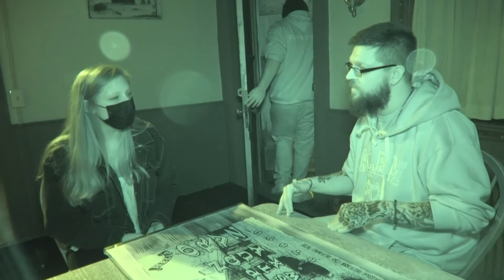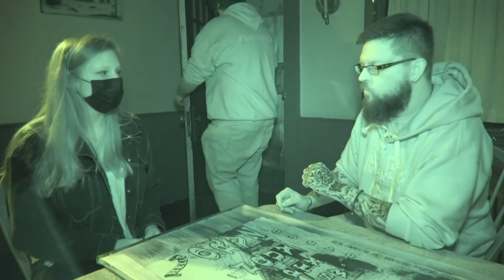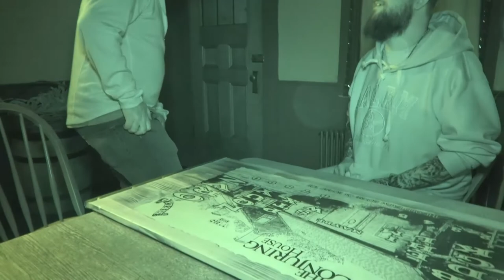Soul Searching S1 E1 Conjuring House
PSYCHIC MEDIUM CHRISTOPHER BROWN AND VIDEOGRAPHER TOBY HARTFORD INVESTIGATE THE FARM ON ROUND TOP ROAD, BETTER KNOWN AS THE CONJURING HOUSE. CHRISTOPHER AND THE TEAM FROM GRIT PARANORMAL MAKE CONTACT WITH SEVERAL SPIRITS RESIDING IN THE HOME.